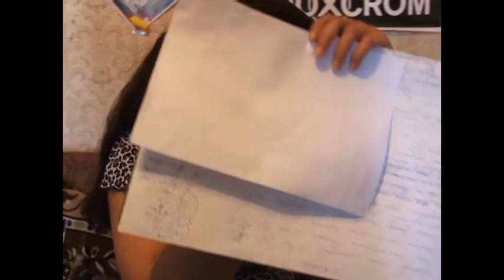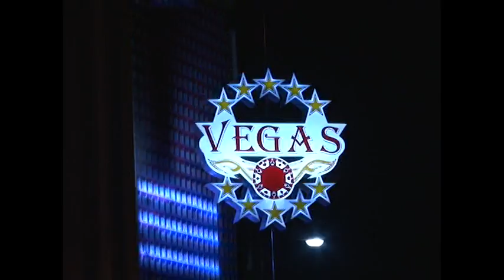Презентация Днестр ТВ